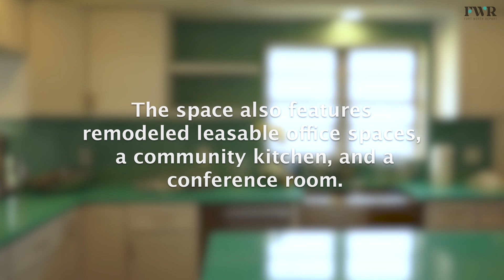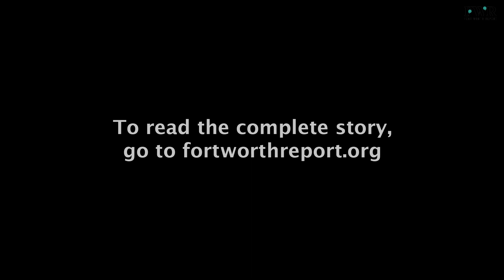Renaissance House opens its doors to the residents of Historic Southside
For decades, the Historic Southside has lacked new developments and access to amenities, including grocery stores and clinics. Now, the opening of The Renaissance House of Terrell Heights is leading the way for several revitalization efforts coming to 76104.

Video by David Moreno
The Fort Worth Report is committed to making Fort Worth and Tarrant County better through reliable local news reporting and information.

We pledge to produce high-quality objective local journalism that informs public decision-making, addresses the quality of life of our community’s citizens, holds our policymakers accountable and tells our readers’ stories by listening to them and making sure they are valued and understood. In all that we do, earning the trust and respect of our audience is paramount.